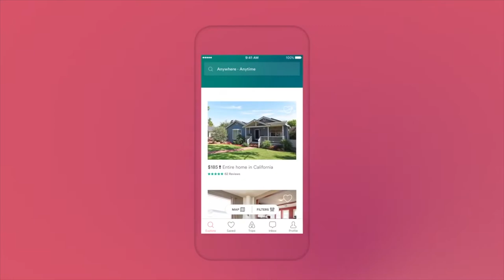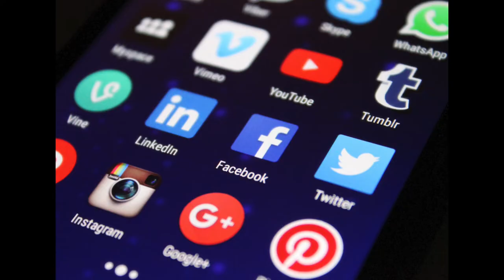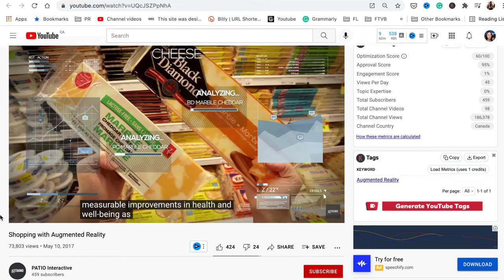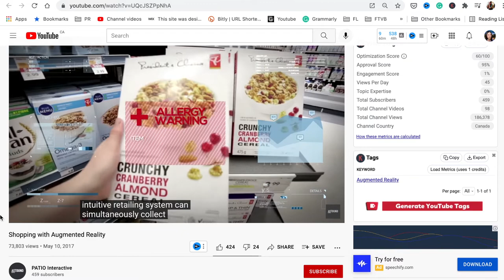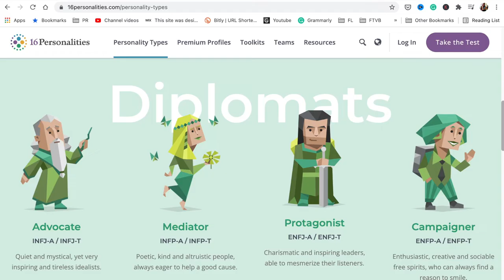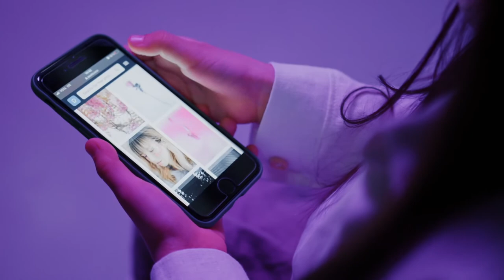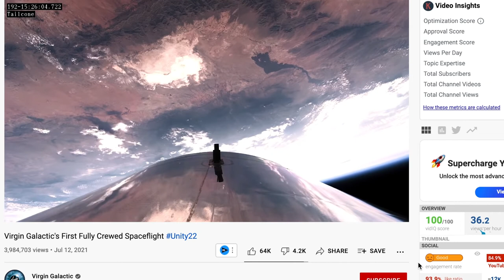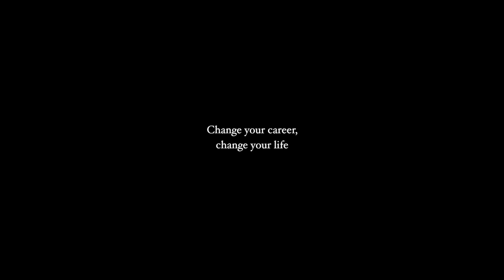5 EXPERIENCE JOBS of the future (jobs on the rise) | Multiple Careers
Think different: Think about what experiences you can provide, package, sell and create a new market and opportunities for yourself. Here are 5 examples of EXPERIENCE JOBS of the future that are on the rise. Nothing like the plain old standard job!

If you’re thinking about a career change, and you are someone who’s good with people, consider looking into these EXPERIENCE JOBS of the future.

// Books recommended
▸ The 100-year life, by Lynda Gratton and Andrew Scott
▸ One Person / Multiple Careers https

// Filming Equipment
My Camera: Iphone 12mini
Lighting:

// Sound Equipment
Audio Interface
Over-ear headphones

// Accessories
Awesome adapter
SSD Card 1 TB
SSD Card 500GB
My computer desk
My favorite (paper) notebook

🎧 FREE Audible Trial

// About
Weekly videos to help you craft a more fulfilling and meaningful career.